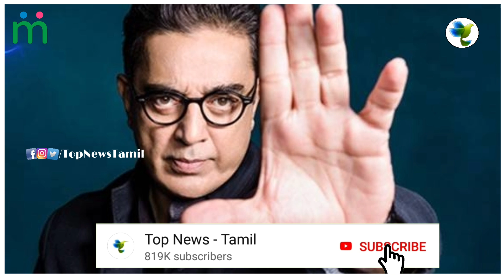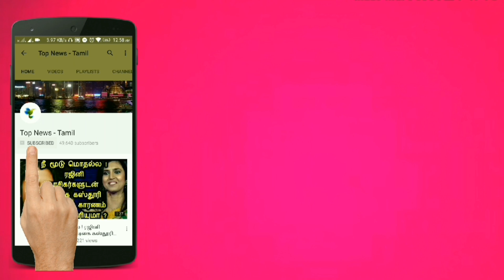Bigg Boss 3 Tamil Day 12 | 5th July 2019 | Promo 1 Highlights | Big Boss 3 Today Episode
Sakshiயுடன் இரண்டாம் காதலை தொடங்கிய Kavin | Bigg Boss 3 Tamil Day 12 Promo 1 Highlights | Bigg Boss

This video is about the latest updates about Bigg Boss season 3 Tamil - 5th July Promo Highlights - Day 12 Promo Review - Episode 13 Full Review - Bigg Boss Tamil - Bigg Boss 3 - Big Boss 3 Tamil - Vijay TV